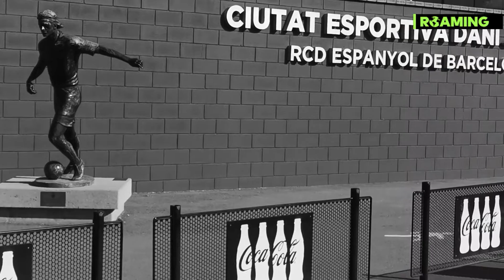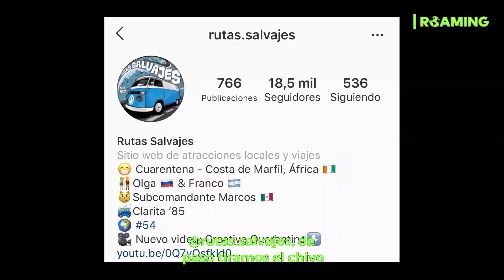Monito Vargas, el loco de los rompecabezas!!!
El jugador del Espanyol de Barcelona habla de su fanatismo por los juegos de mesa y nos cuenta una linda anécdota con una pareja de viajeros hinchas de Velez Sarfield!

iSUSCRIBITE!